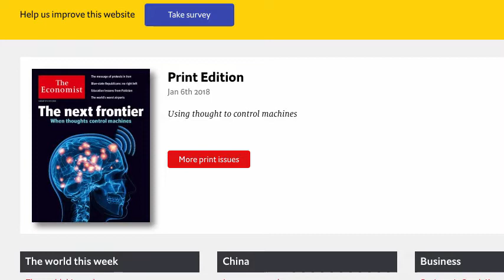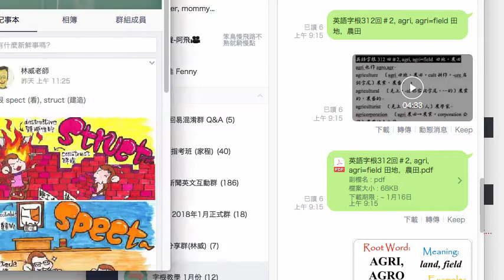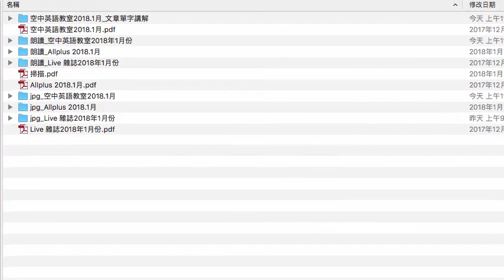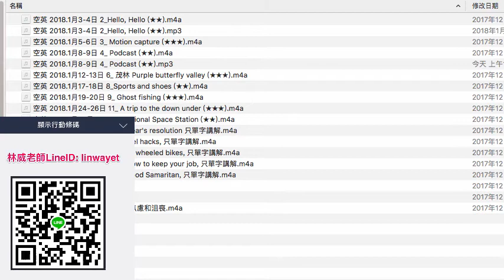Line群開課囉, BBC, 字根, 每日一句型, 空中英語教室